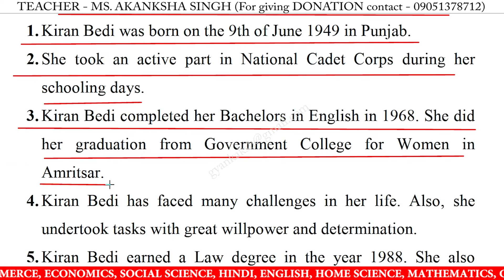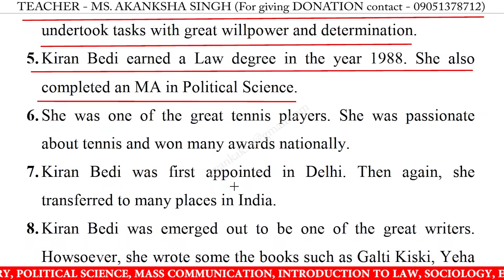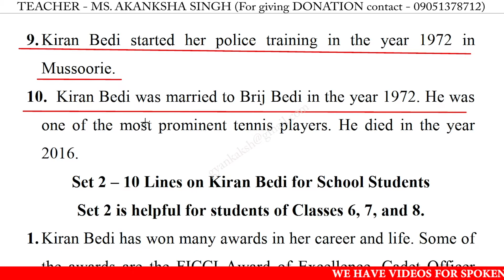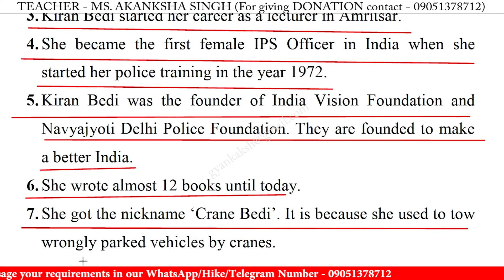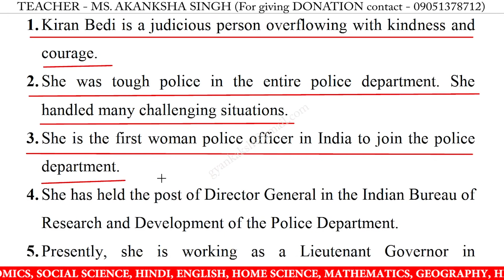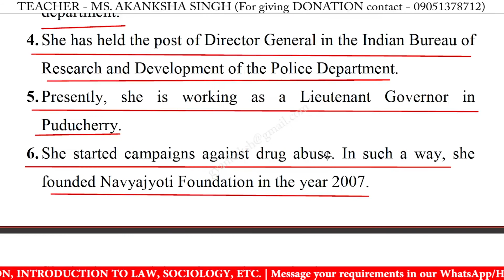10 Lines on kiran bedi in english | kiran bedi 10 lines essay | few lines on kiran bedi in english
10 Lines on kiran bedi in english | kiran bedi 10 lines essay | few lines on kiran bedi in english writing | kiran bedi speech in english 10 lines

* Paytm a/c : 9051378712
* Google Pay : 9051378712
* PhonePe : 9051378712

10 lines on kiran bedi,
10 lines on kiran bedi essay,
10 lines on kiran bedi in english,
10 lines on kiran bedi,
kiran bedi 10 lines essay,
kiran bedi 10 lines in english,
kiran bedi 10 lines,
kiran bedi essay in english 10 lines,
kiran bedi speech in english,
10 lines on kiran bedi for class 1,
10 lines on kiran bedi for class 3,
10 lines on kiran bedi for class 5,
10 lines on kiran bedi for class 4,
few lines on kiran bedi,
few lines on kiran bedi in english